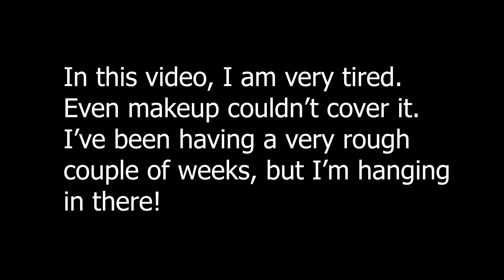Antifragile | Adventure 11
Life has been kicking me around like a tin can for the past year. Every time I stayed strong and stood back up, my feet were swept out from under me again. I have an unshakeable belief that everything will be okay, but continuous misfortunes like these come close to rocking it. Will I be okay? I don't know. But I'm trying my best to hang in there by staying grateful and not letting life make me resentful.

This channel is dedicated to documenting my journey through life -the ups and downs, the twists and turns, and all the lessons learned. I hope to show that life is not linear, that we can create opportunities from failures, and to never give up.

☆★. Tools. ★☆
Adobe Photoshop
Wacom Bamboo Tablet
UBeesize/Eicaus Flexible Tripod

☆★. Music. ★☆